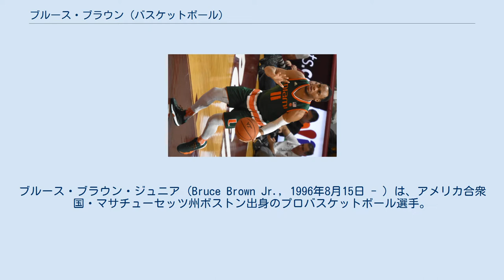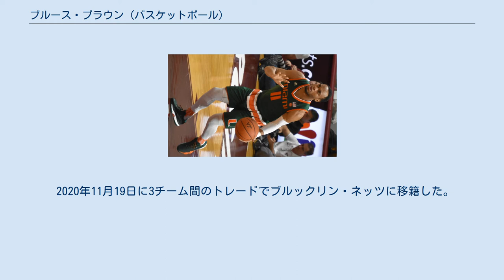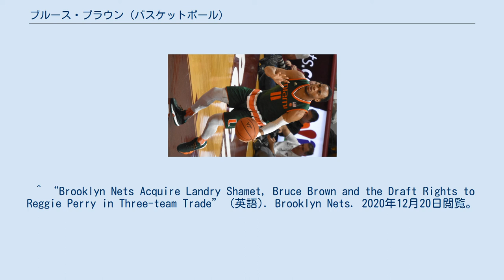ブルース・ブラウン (バスケットボール)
マイアミ大学_(フロリダ州)出身の人物
ブルース・ブラウン・ジュニア (Bruce Brown Jr., 1996年8月15日 - ) は、アメリカ合衆国・マサチューセッツ州ボストン出身のプロバスケットボール選手。
NBAのブルックリン・ネッツに所属している。
 マイアミ大学で2年間プレーし、2018年のNBAドラフトにアーリーエントリーしたが、代理人は雇わず、指名されなかった場合は大学に残る意向を示した。
 2018年6月21日に行われたドラフトにおいて、2巡目・全体42位でデトロイト・ピストンズから指名され、その後契約した。
同年10月17日のブルックリン・ネッツ戦でNBAデビューを果たした。
このシーズンはNBAで74試合に出場した。
 2019-20シーズンはシュート成功率が上がり、平均得点も増加した。
2020年2月2日のデンバー・ナゲッツ戦で19得点、10リバウンド、8アシストを記録し、チームの勝利に貢献した。
 2020年11月19日に3チーム間のトレードでブルックリン・ネッツに移籍した。
 ^ Mar 22, A. P. (2018年3月22日). “Miami Hurricanes' Bruce Brown Jr. will test NBA Draft waters” (英語). FOX Sports. 2020年12月20日閲覧。
 ^ Alter, Marlowe. “Detroit Pistons get Khyri Thomas in trade with 76ers, add Bruce Brown” (英語). Detroit Free Press. 2020年12月20日閲覧。
 ^ “Pistons draft Miami's Brown, trade for Creighton's Thomas” (英語). USA TODAY. 2020年12月20日閲覧。
 ^ “Pistons' Bruce Brown: Flirts with triple-double” (英語). CBSSports.com. 2020年12月20日閲覧。
 ^ “Brooklyn Nets Acquire Landry Shamet, Bruce Brown and the Draft Rights to Reggie Perry in Three-team Trade” (英語). Brooklyn Nets. 2020年12月20日閲覧。